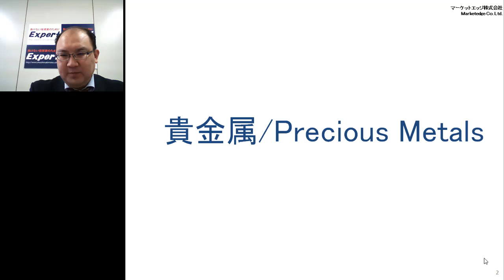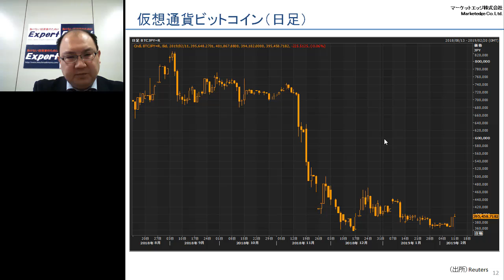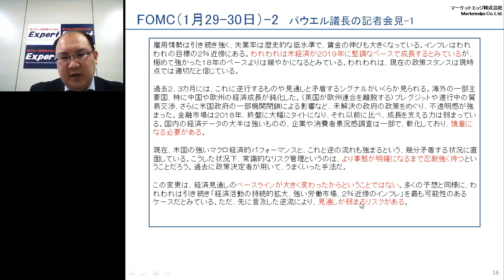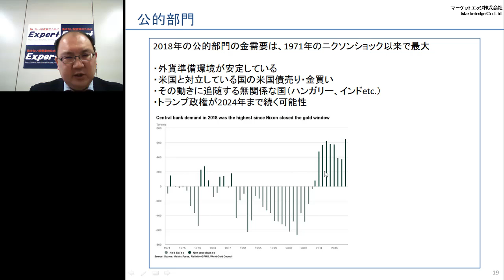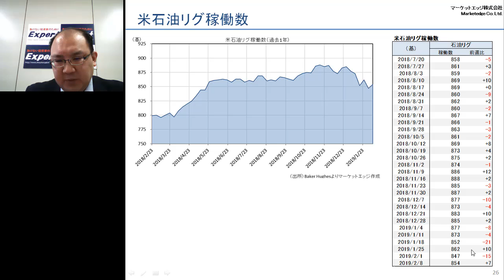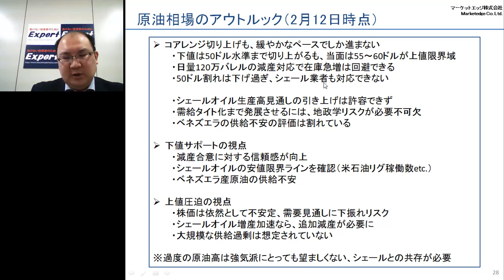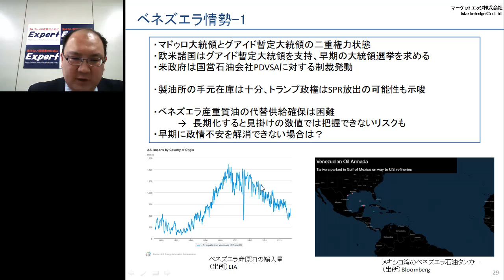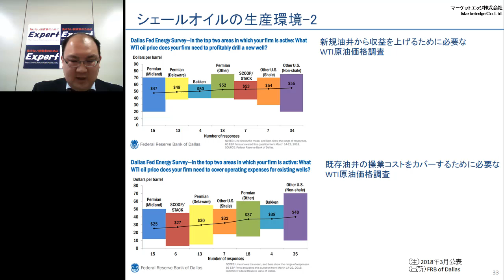[岡藤商事]【小菅努】コモディティ・マーケット展望（2月12日号）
オカトーのインターネット商品先物取引システム「Expert（エキスパート）」
マーケット情報を随時お届けしています！

【セミナー】コモディティ・マーケットの展望（2月12日号）
Yahoo！の人気コラム「コモディティアナリストの視点」を執筆中の小菅努氏によるセミナー

農水省・経産省許可商品先物取引業者（農林水産省指令28食産第3988号、20161108商第10号）
岡藤商事株式会社（日本商品先物取引協会・日本商品先物振興協会会員）

岡藤ホールディングス株式会社（JASDAQ上場企業　証券コード：8705）グループ企業